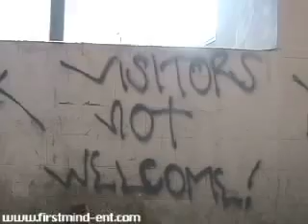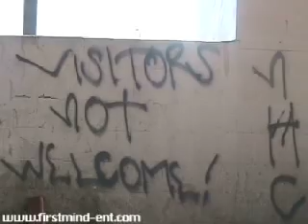Money Green - Think Twice produced by DJ Silk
Money Green Think Twice produced by DJ Silk of After Math Records